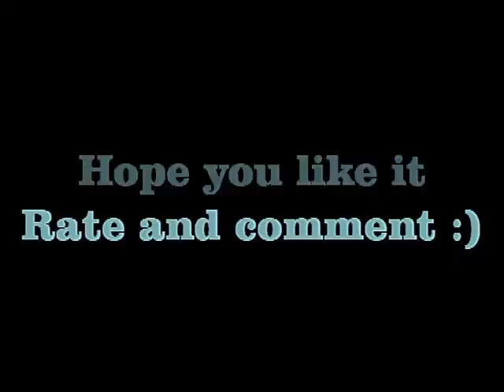GTA San Andreas: S.W.A.T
Sorry for bad quality, I don't know what is wrong all the other games that I record have better quality
Game: GTA San Andreas
Made with: DYOM
Song: Hot Action Cop - Samuel L. Jackson
S.W.A.T and wepone skins: Salva's zone